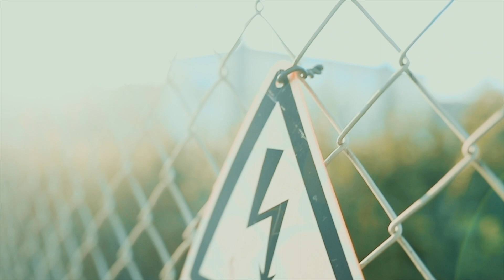Improvised Vlog - Camera Collection/ Drone Shots & more S.01 Ep.06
After I finished last weeks vlog I fell into a whole and wasn't really in the mood to do another vlog. I felt under pressure and had a lot of thoughts struggling what to do - in the end I'm happy I did this video.

Gregory David - Strawberry Lake
Out Linear - Air Castles
Jo Wandrini - Puzzle of Complexity
Alexandra Woodward - Linda´s Dream

Produced & edited by Johannes Nickel